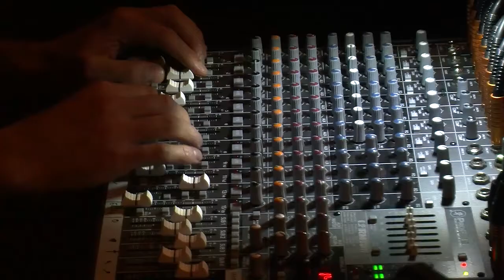Friedman & Schlamminger repetition takes place in actuality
Die Münchner Musiker Saam Schlamminger und Burnt Friedmann kontern westlichen Konzepten vom Orient. Mehr dazu im Artikel «Off and maybe out of place» von Johannes Ismaiel-Wendt auf Norient.com: ‪ , Folge 1 des Dossiers zu Popular Orientalism(s).